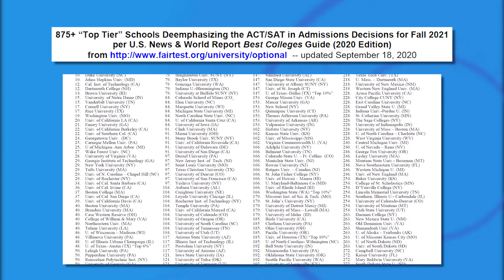Standardized Testing: Those Against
We talk with Bob Schaeffer, Interim Executive Director of FairTest: National Center for Fair & Open Testing on why he believes standardized testing such as the SAT and ACT should be done away with.

FOX 24 News Now is a news and lifestlyle television show which airs every weekday at 12:30pm and 11pm on WTAT-TV. We cover Charleston, South Carolina and surrounding areas and the folks who live here.

Executive Producer/Host: Leyla Gulen
Director/Producer: Adam Bradley
Writer/Segment Producer: Kelly Ayers

WTAT-TV Charleston